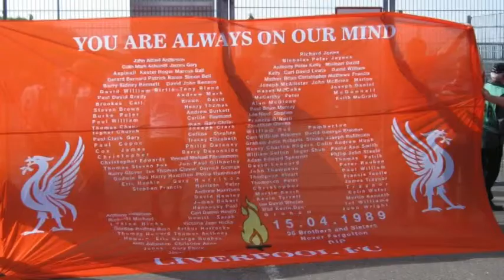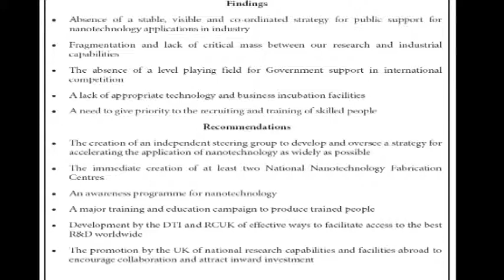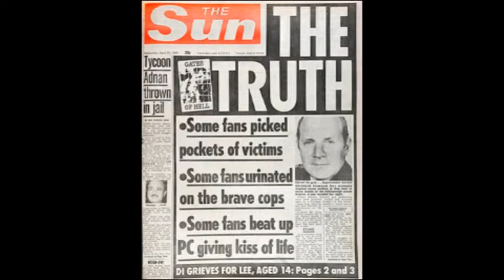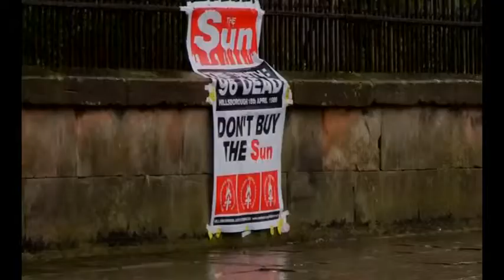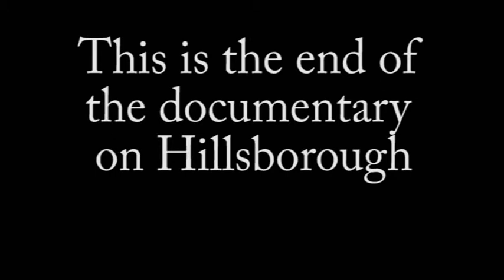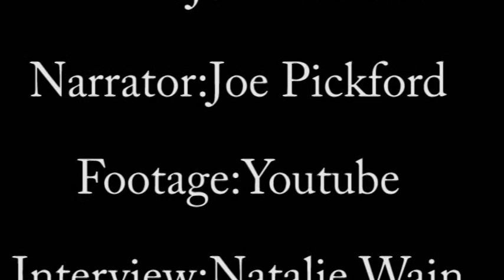Stockport College - Documentary - Joe Pickford - Hillsborough